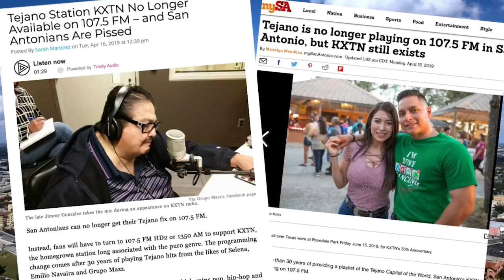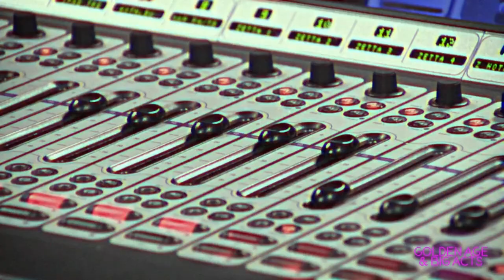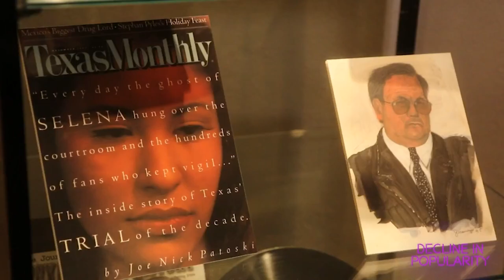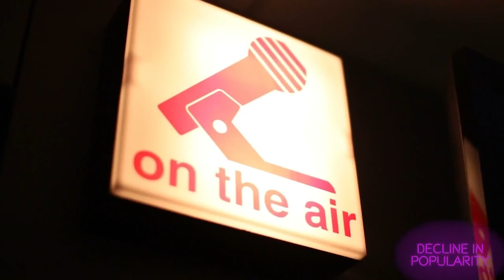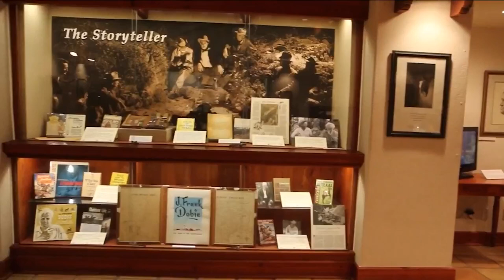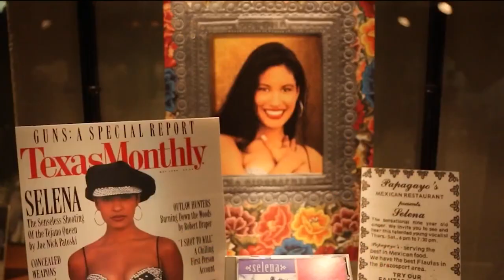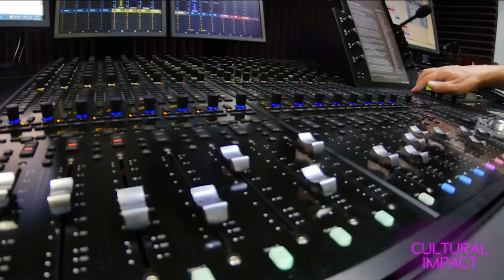Is Tejano music still relevant? A look at the rise, fall, future of genre (Full Segment)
Is Tejano music still relevant? KSAT News at Nine did an extensive look at the history, rise and fall, and cultural impact of the music genre across San Antonio and South Texas.

Click here to check out our stories on the Golden Era, decline and future of Tejano!